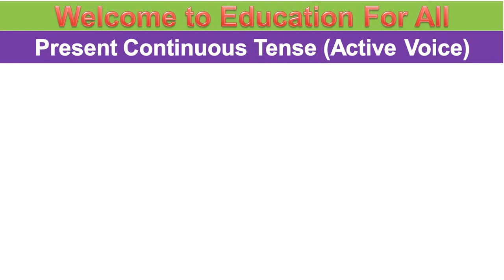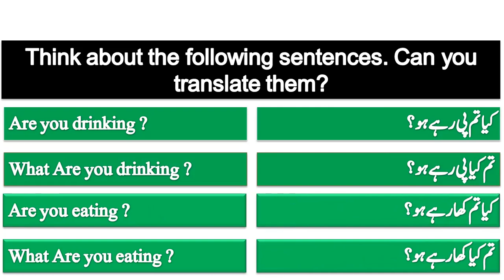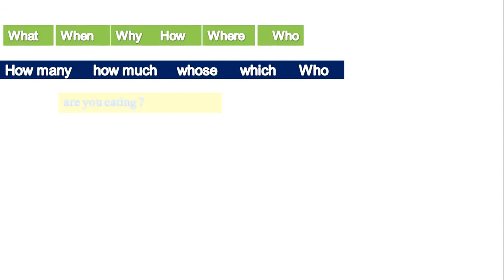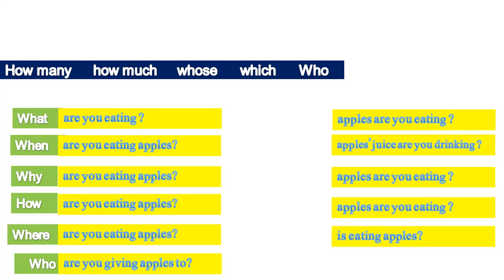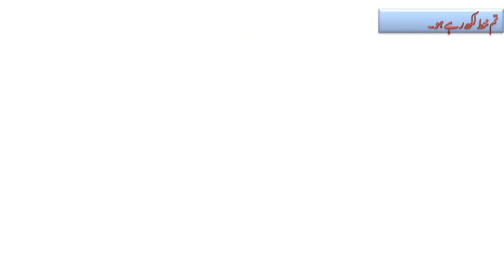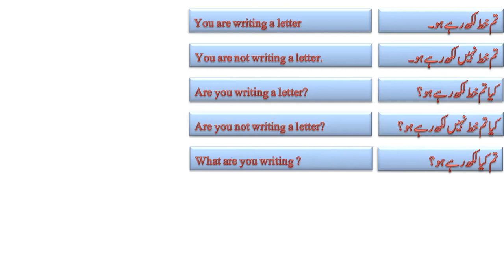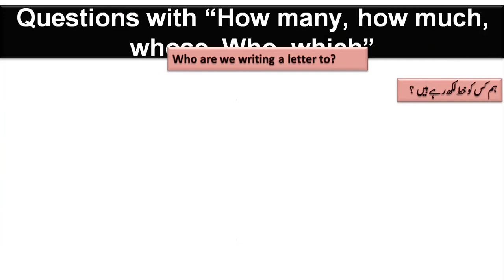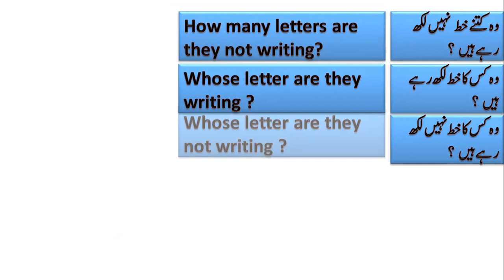5 Present Continuous Tense Active Voice Part II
Present Simple Tense presented Part II  in a manner that it helps to sharpen conversational skills. It includes wh type questions both affirmative and negative. The video is synchronized in a manner that the fluency over language gradually increases. Very effective drill practice is formed for fluency.
Links of other videos related to Present Tense are as follow;